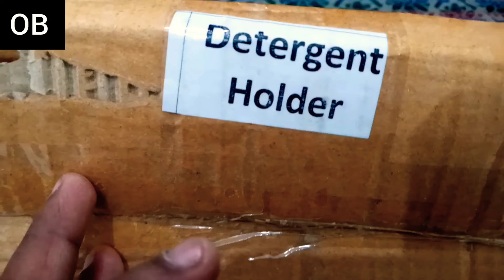self Soap Holder unboxing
stainless steel wall self 2 row (Soap holder ) bought from flipkart price below 400